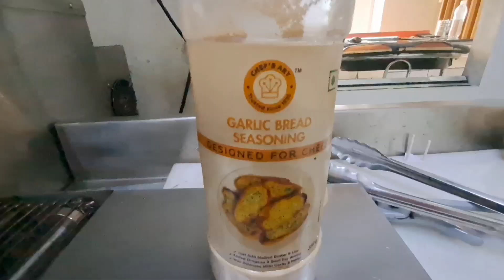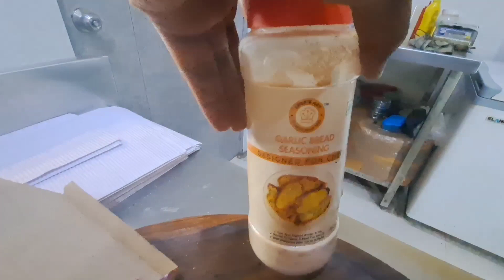Stuffed Garlic Bread(Jalapeno&Corn)